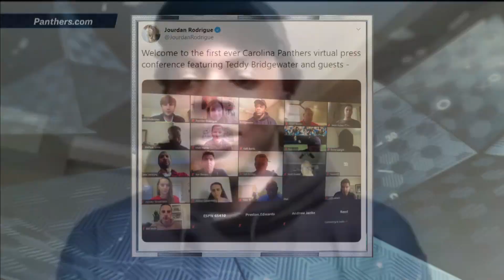Can Teddy Bridgewater live up to hype in Carolina Panthers? | Pro Football Talk | NBC Sports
There are big expectations on Teddy Bridgewater as he heads to the Carolina Panthers, but Peter King thinks the QB is ready to step up.